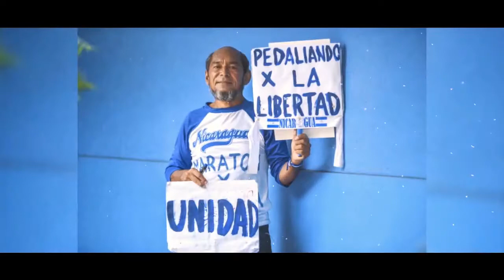NOTICIAS LIVE MARTES 15 DE OCTUBRE 2019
🔴 TITULARES

✅ Padre Edwin Román denuncia campaña de odio contra la iglesia católica

✅ Decretan alerta verde por intensas lluvian en todo el país

✅ Economía de Nicaragua caerá 5% al cierre de 2019, aseguran especialistas